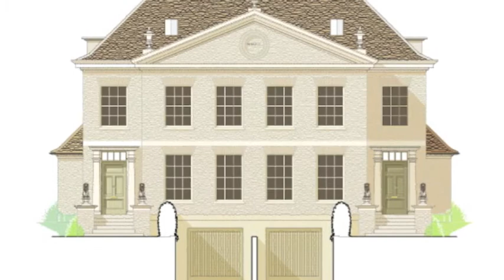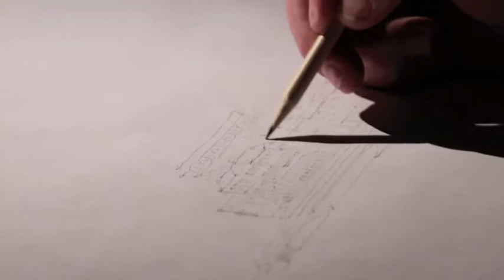Graham Rix, Architect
Graham Rix set up his practice in Purley, Surrey, shortly after qualifying in 1983.

Visit his website to see his views on the Planning system, on sustainability, on why modern houses are generally so unattractive, and how to brief your architect. Interior designs are also shown.

13, Furze Lane, Purley, Surrey, CR8 3EJ